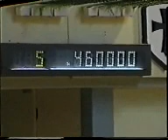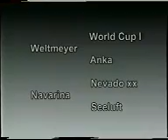Wienna and her sire Weltruhm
Wienna is now owned by San Miranda and is now in Western Australia.

I first saw Wienna on a video advertising her sire at stud, where she sold at auction for 460,000DM. I fell in love with her and spent two years trying to find her and then in 2006 I travelled from Australia to Holland just to see her in the flesh. I had tried to organise an embryo but it was too late in the season. Then  (long story) in 2007 I managed to purchase her but could not bring her back to Australia (horse flu) until a month ago.

Wienna is such a loving mare, always calling out to me and comes as soon as she sees me drive up. Her foal is by Leonardo Da Vinci and is 6 months old and has her mothers nature.

I just love this mare, she is always murming and moving her lips as she 'talks'to me. She is very easy to ride and this morning offered me piaffe. She has lost a lot of weight but has settled in very well and is such a friendly, loving mare. She is such a delight to have around the house and I feel very horoured to owns such a black beauty.  She is my dream horse and I keep pinching myself as it is so hard to beleive that she is here. She is such a very special mare and I spend every free moment just being with her, even going out at 2 and 3am in the morning;)